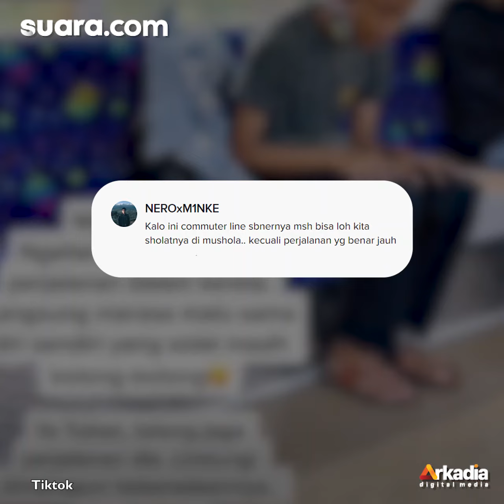Viral Cowok Salat di Kursi Penumpang KRL, Publik Tertampar Lihat Videonya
Aksi cowok saat sedang salat di kursi penumpang KRL menjadi viral. Momen itu langsung menampar dan menggetarkan hati publik begitu tersebar luas.

Peristiwa itu direkam oleh penumpang lain dan dibagikan oleh akun TikTok @vyyynnn. Hingga berita ini dipublikasikan, video tersebut telah disaksikan 500 ribu kali dan mendapatkan 50 ribu tanda suka.

"God heard your prayer. (Tuhan mendengar doamu)," tulis akun ini sebagai keterangan TikTok seperti dikutip Suara.com, Minggu (17/10/2021). Selengkapnya dalam video ini.